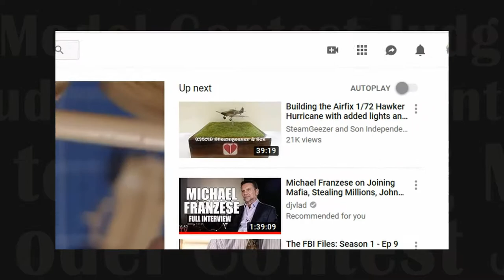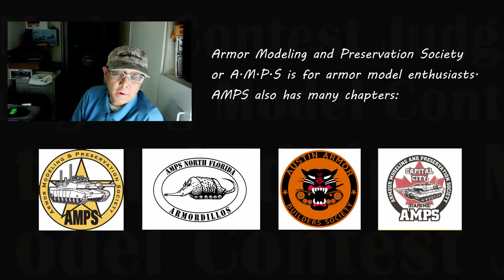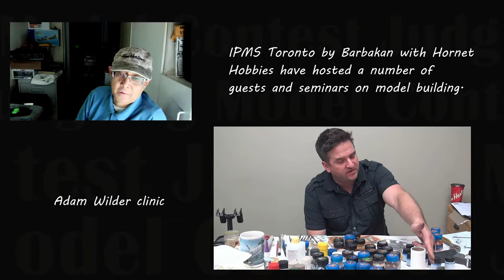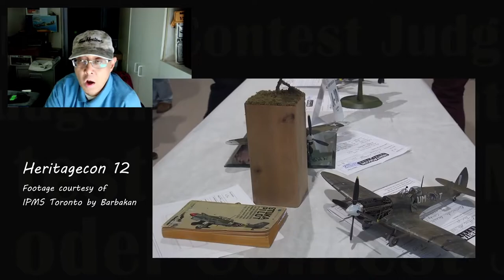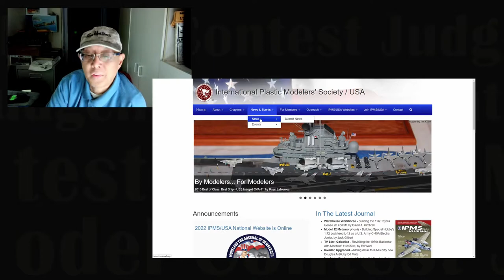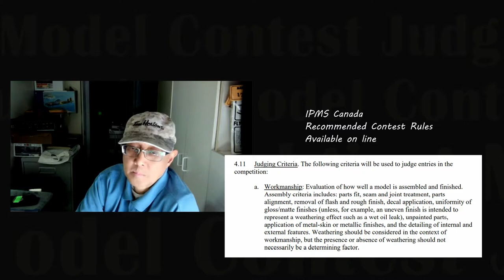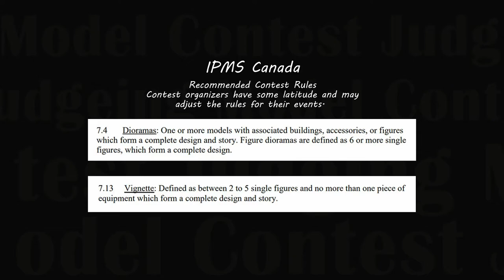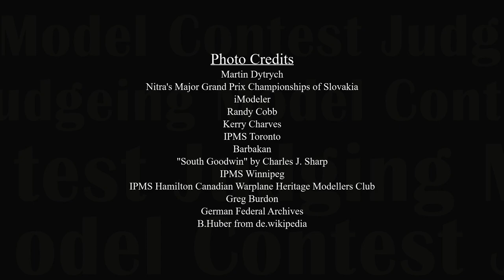How to Win Model Contests - Judging Explained - Part 1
In this part 1 episode we interview a long-time international model contest judge to get insight into how model contests are judged. This video is ideal for anyone wanting to up their game and standings when entering their models in competitions. The discussion also covers model clubs and the many advantages they offer to members. Although our discussion speaks mainly to American and Canadian shows the principles are the same for contests all around the world. Beginners through to advanced modelers will likely find the discussion equally meaningful and educational.

Check back soon for part two where we continue our discussion and cover topics such as paint colour accuracy, how judges are able to examine hundreds of models in a short period of time, whether judges look underneath models and other questions you've always wondered about, but were too afraid to ask.